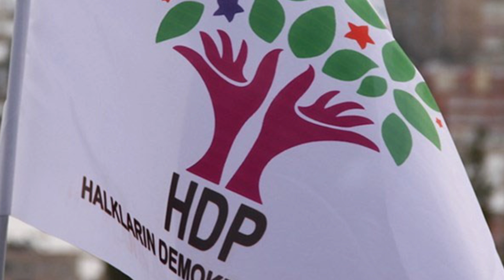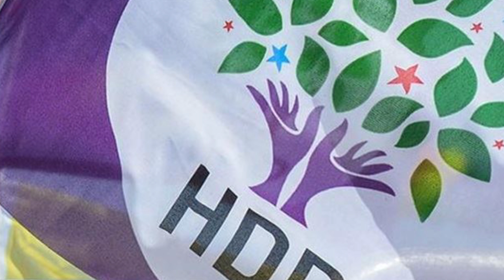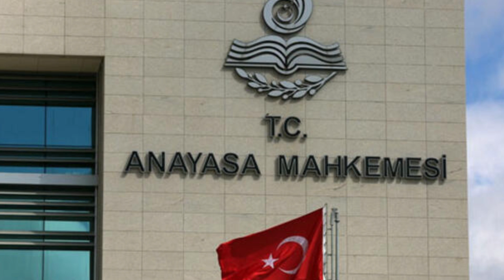HDP'ye Yeniden Kapatma Davası!